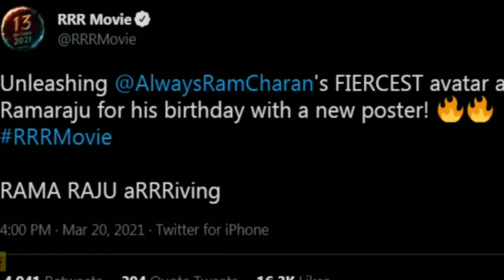Mammukka mass again Exposed! Upcoming Release!India's Big Movie Loading Now